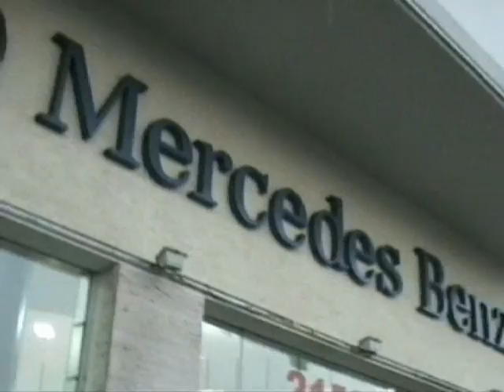Curtindo a Vida - RIO DE JANEIRO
Tudo de bom acontece no Rio de Janeiro, a cidade está sempre cheia de atrações. Num finzinho de tarde gostoso em Copacabana encontramos os astros do Jonas Brothers e vimos a passagem do Disco Voador iluminado do artista plástico norte americano Peter Coffin. Pra fechar com chave de ouro, seguimos pra Lapa e acabamos a noite no Lapa 40º dançando com a Banda V-Trix... Um barato! Curtir a vida no Rio é MAKE*SHINE!